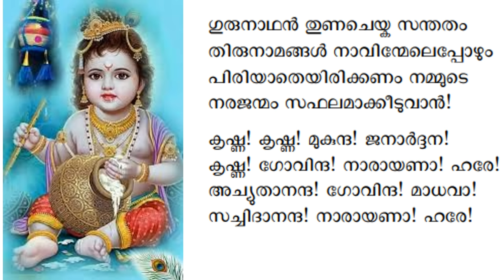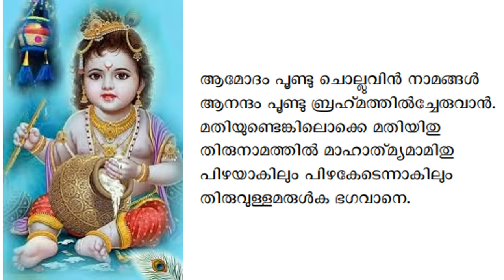ജ്ഞാനപ്പാന പാരായണം # Njanappana Parayanam